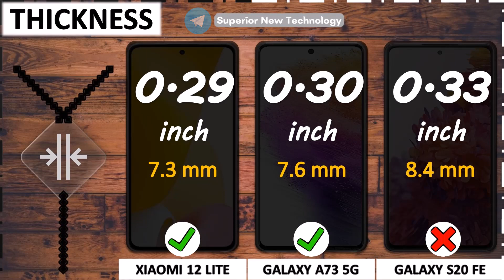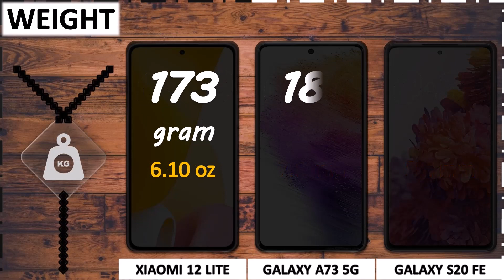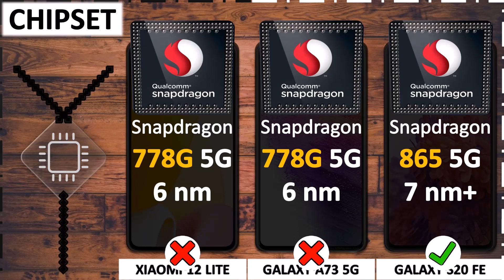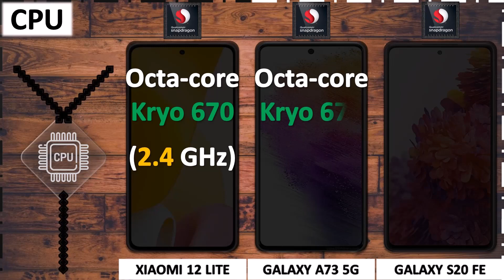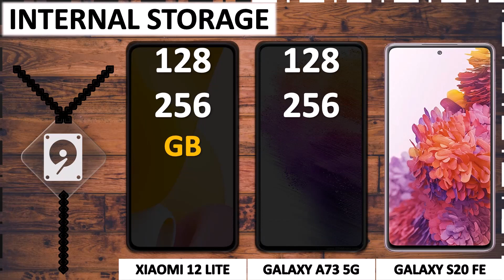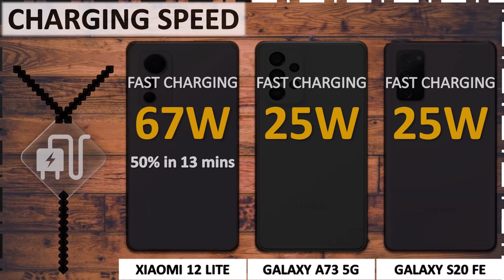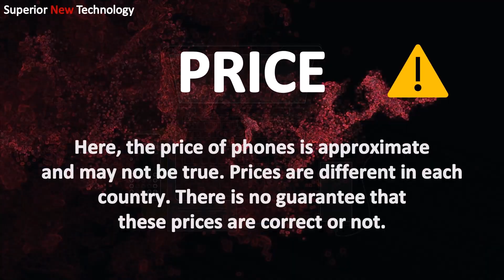XIAOMI 12 LITE VS SAMSUNG A73 VS SAMSUNG S20 FE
Comparison of XIAOMI 12 LITE, SAMSUNG GALAXY A73 5G and SAMSUNG GALAXY S20 FE 5G
Chapters:
0:00 Intro
0:29 Dimensions
1:10 Protection
1:35 Display
2:31 Performance
3:15 Camera
4:31 Memory
5:04 Battery
5:27 Sound
5:43 Network
5:54 Feature
6:26 Price
6:41 Result